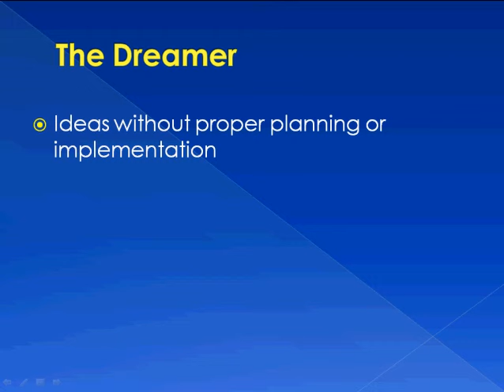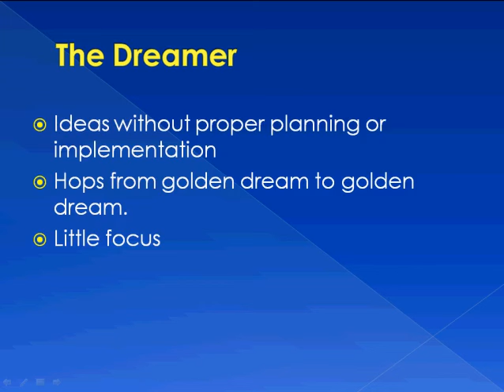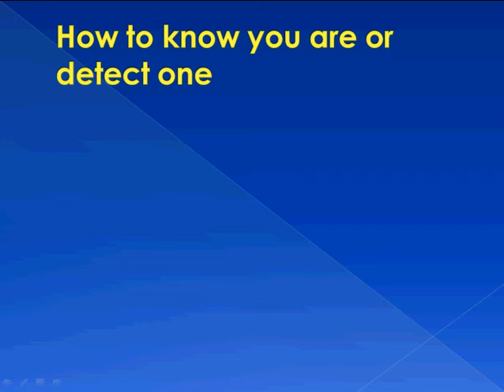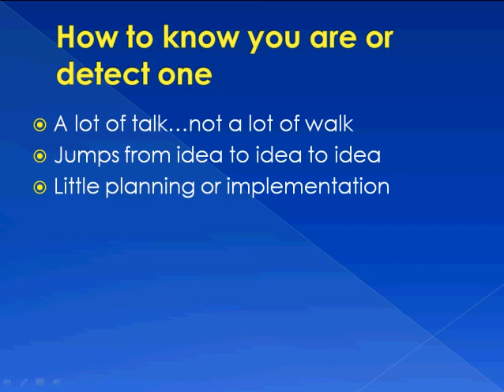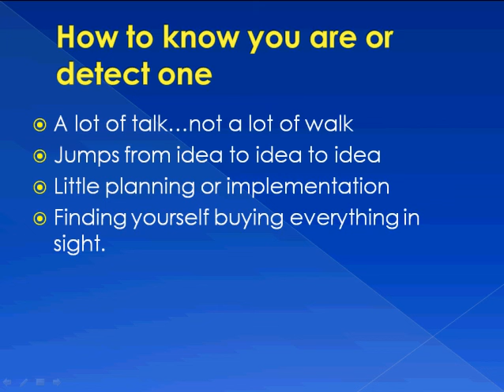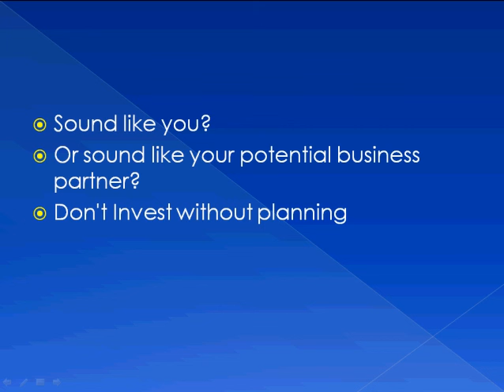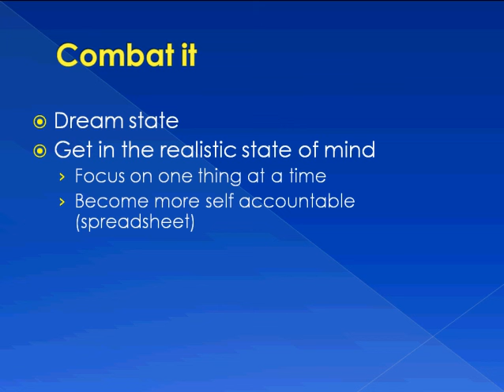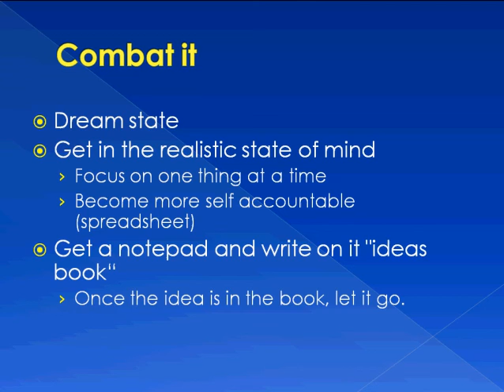Mindset Launch Pad - 05 - Quit Dreaming!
Dreaming causes you to constantly think of all the amazing and wonderful ideas that are out there.  It's time to build your business the right way.  Dream more and you will easily lose time, and by losing time, you will fall into specific traps that will block you from moving forward.  In this specific video, you will learn about these traps, so that you can avoid them and move forward correctly.